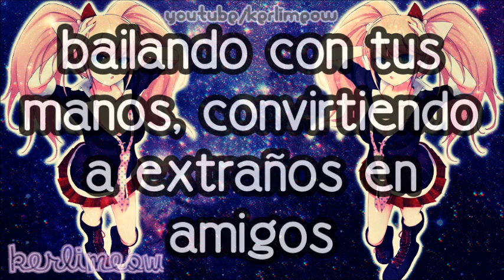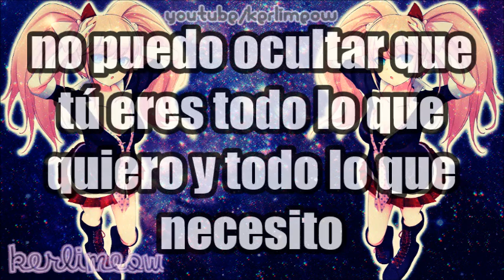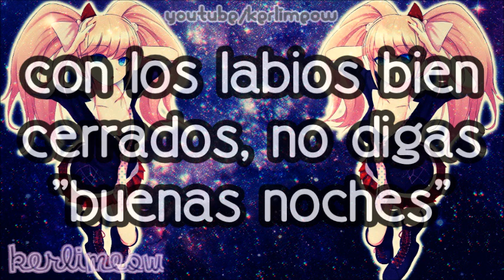Cash Cash - Party in your bedroom [SUB ESPAÑOL]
:3